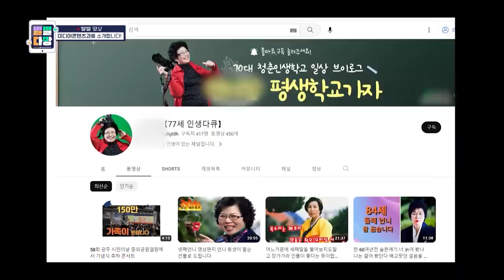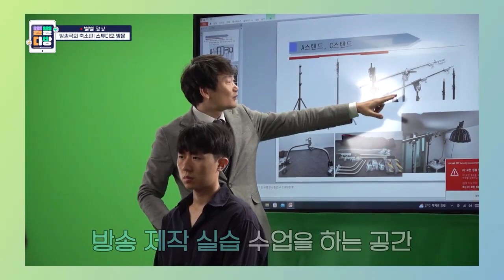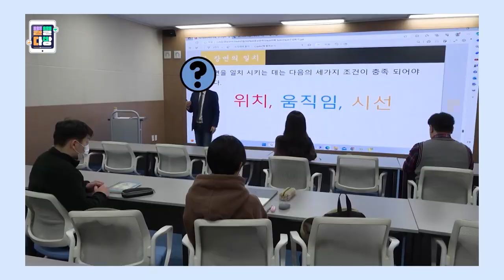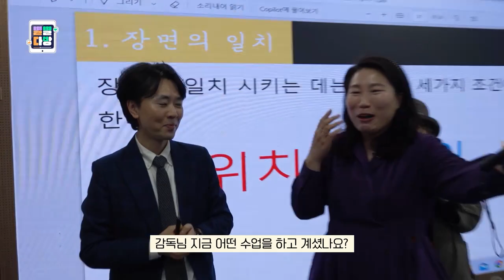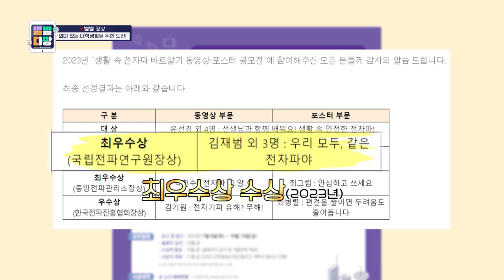🎥배움에는 나이가 없다! 조금 특별한 학생들의 미디어콘텐츠과 소개ㅣ231117 별별다방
이색 학과 소개, 그 마지막 이야기!
바야흐로 1인 미디어 시대,
미디어 전문인력을 양성하는
미디어콘텐츠과에 대해
조금 특별한 학생들과 함께 알아보자!